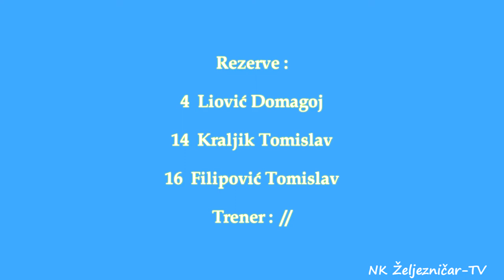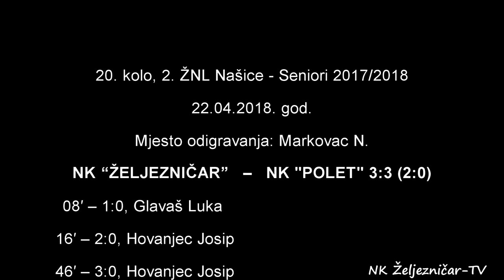NK “ŽELJEZNIČAR” – NK “POLET” 3:3 (2:0) Goals HD 22.04.2018.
20. kolo, 2. ŽNL Našice - Seniori 2017/2018
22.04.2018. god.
Početak:  16: 30 sati
Mjesto odigravanja: Markovac Našički
Delegat: Grahovac  /suci: Horvatek M.; – Libić D.

NK “ŽELJEZNIČAR” – NK “Polet” 3:3 (2:0)

NK „Željezničar“:
Ivanek Igor (V), Cepun Dino, Hlavati Luka, Malovčak Dominik (C), Lazar Marijan, Šabič Hrvoje (85.min, Prišć Ivan),  Buha Borna, Čavajda Davor (46.min Prišć David), Glavaš Luka, Kubaša Slaven, Hovanjec Josip;
Trener: Topolovec Stjepan

NK „Polet“:
 Bošnjak Mario (V), Bandić Matija, Banaj Tomislav, Pritišanac Tomislav, Filipović Kristijan, Amidžić Krešimir, Gašparić Dino, Barić Darko (30.min Kraljik Tomislav), Marić Mario, Pejaković Josip, Lončar Milan;
trener: //

Strijelci:
08.min – 1:0, Glavaš Luka
16.min – 2:0, Hovanjec Josip
46.min – 3:0, Hovanjec Josip
67.min – 3:1, Kraljik Tomislav
87.min – 3:2, Gašparić Dino
88.min – 3:3, Marić Mario

ŽUTI KARTONI:
NK Željezničar: Kubaša S. (35′), Cepun D. (89′);

NK Polet: Lončar M. (15′), Bošnjak M. (17′), Bandić M.(42′);

CRVENI KARTONI:
Lazar M. (69.min, igranje rukom) – Željezničar

Filipović K. (dva žuta kartona; prvi u 16.min nesportsko ponašanje, i drugi u 76.min nesportsko ponašanje) -Polet

IGRAČ UTAKMICE: Hovanjec Josip (NK „Željezničar“)

(Zbog tehničkih problema s kamerom, od 86.min utakmica nije snimljena... na sreću ili na žalost ;))